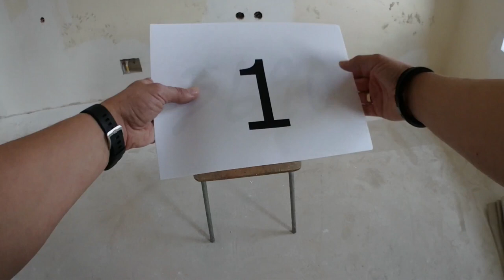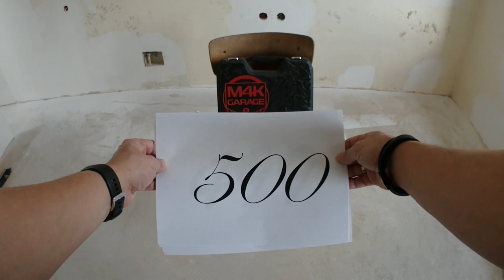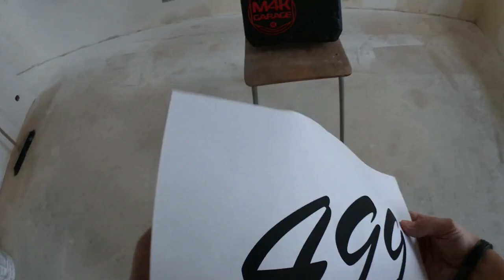Zestaw Narzędzi M4K Garage na aukcję Wielkiej Orkiestry Świątecznej Pomocy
Opis zestawu:

Napęd 1/2"

grzechotka 72 zęby
nasadki: 10,11,12,13,14,15,17,19,22,24,27,30,32 mm
nasadki do świec: 16; 21 mm
przedłużki: 125; 250 mm
przegub uniwersalny
adapter
Napęd 1/4"

grzechotka 72 zęby
nasadki krótkie: 4,4.5,5,5.5,6,7,8,9,10,11,12,13 mm
nasadki długie: 4,5,6,7,8,9,10,11,12,13 mm
przedłużki: 50; 100 mm
przegub uniwersalny
pokrętło z przetyczką
pokrętło z uchwytem wkrętakowym
adapter do nasadek
adapter do bitów
uchwyt magnetyczny do bitów
bity: PH 0,1,2,3,4 / FD4,5.5,7 / PZ 1,2,3 / HEX: 3,4,5,6,8,10 / TX: 8,10,15,20,25,27,30,40,45,50
oraz

klucze płasko-oczkowe: 8,10,12,13,14,17
klucz do filtra oleju (max. 120 mm)
wkrętaki: FD5x38; FD6x100; PH1x38; PH2x100; PZ2x150
klucze sześciokątne: 1.5; 2; 2.5
szczelinomierz
pudełko plastikowe